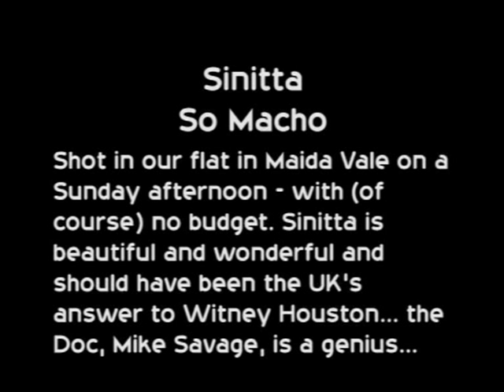Sinitta - SO MACHO - Simon Cowell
Sinitta - SO MACHO - another Simon Cowell masterpiece - shot on a Sunday afternoon in our flat in Maida Vale with the ususal budget (er... nothing) - on first release So Macho did nothing, so Simon asked us to do a kids' tv-friendly video - it got screened on all the kids shows and BINGO it went to number 2... The Doc is played by Mike Savage who is a comic genius...